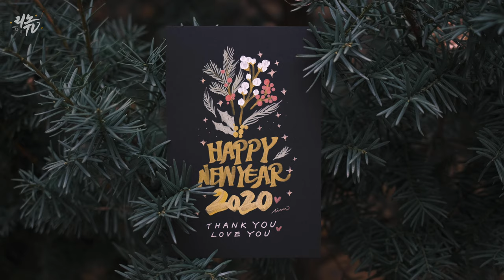[캘리그라피] 2019년 정말 감사했습니다 (Calligraphy Artwork Movie)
벌써 내일이면 2019년의 마지막 날입니다.
벌써 2019년이 끝나간다고 생각하니까
아쉬운 마음만이 가득하네요.
올 한해 참 바쁘게 살았고,
유튜브를 통해 좋은 분들도 만나게 되어
저에게는 참 뜻 깊은 한 해였습니다.
많은 도전을 할 수 있었던 한 해 였구요.
새로운 2020년에는
여러분들도 더 좋은 사람들과 더 좋은 일들을 하며
더 빛나는 한 해를 보내시길 바랍니다
미리 새해 복 많이 받으시고,
남은 2019년 사랑하는 분들과 따뜻한 연말 보내세요
리노올림
✔ Gear
Camera : Fuji X-T3
Lens : Fujinon  XF 80mm F2.8 Macro
Edit : Adobe Premiere Pro CC

✔ 문의
Music.
JoshLeake - "taking the Leap"
BibaDupont - "Ser"
CodyMartin - "Eternity"
by Artlist